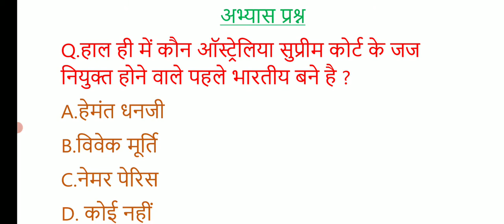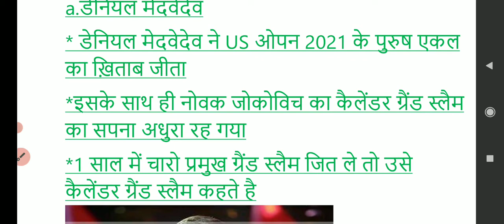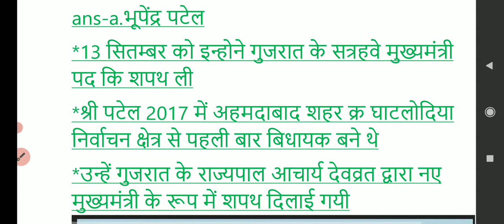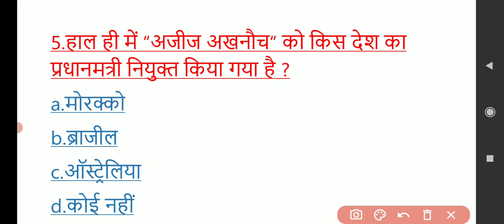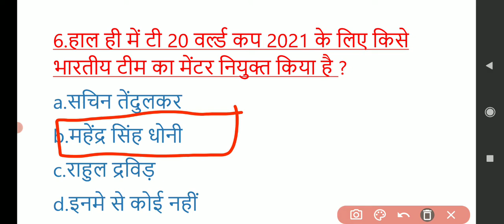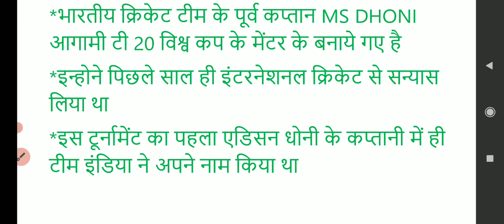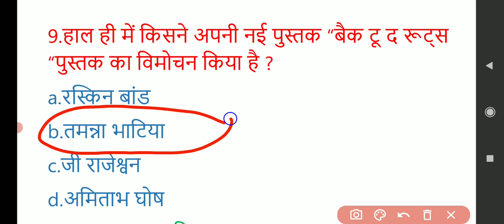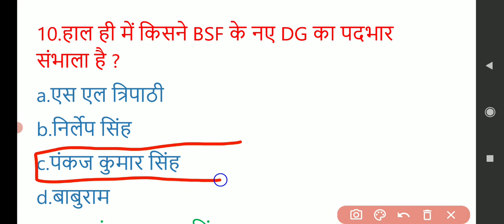CURRENT AFFAIRS WITH STATIC GK||MCQs SERIES